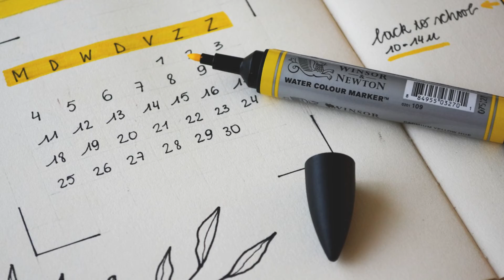La importancia de la salud mental en tu bienestar emocional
En BAC Credomatic sabemos que la salud mental es un pilar fundamental para nuestro bienestar integral, esto incluye desde el manejo de nuestras relaciones hasta la toma de decisiones.

En esta cápsula, la psicóloga Patricia Barrera nos enseña acerca de la importancia de la salud mental en tu bienestar emocional.